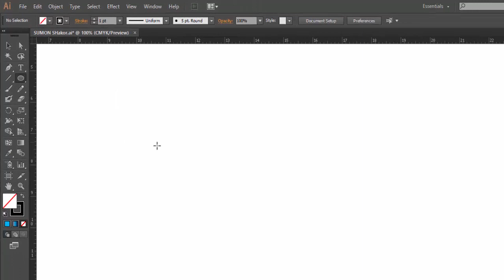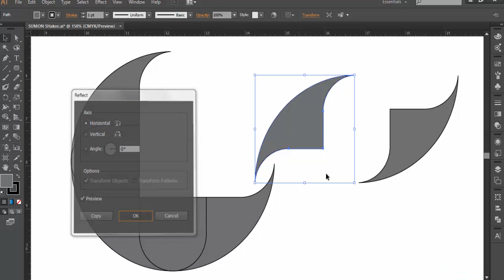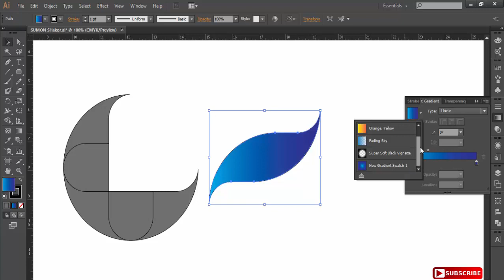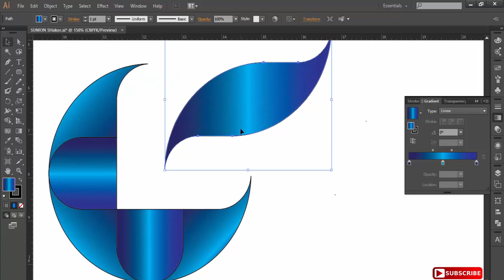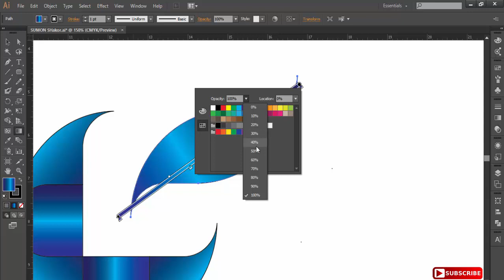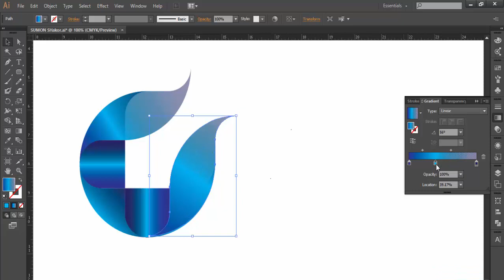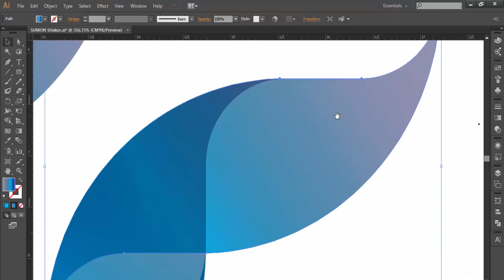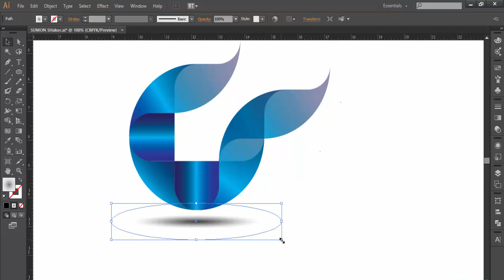Logo Design Bangla Tutorial | Sumon Deisng